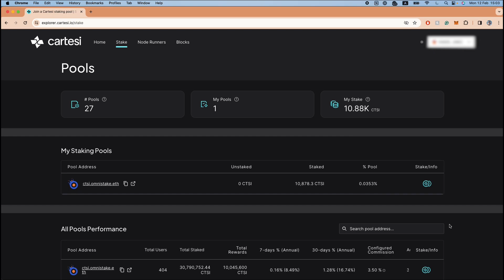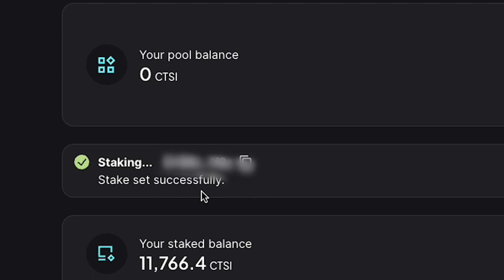Staking your $CTSI Tokens: A Step-by-Step Guide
Stake your $CTSI tokens to earn rewards and gain voting rights within Cartesi’s community-driven governance. Get involved and help shape the future of Cartesi.

About Cartesi
Cartesi is a powerful modular blockchain protocol that supercharges the web3 space. Cartesi equips developers with access to a full Linux environment through its native virtual machine, and high performance rollups designed to support next-generation dApps.